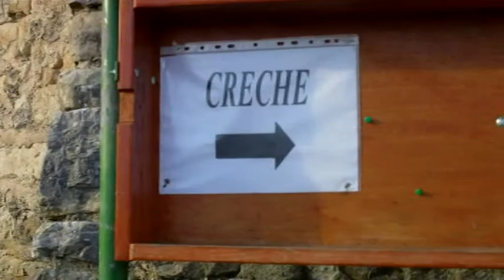En vrac !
10 janvier 2011